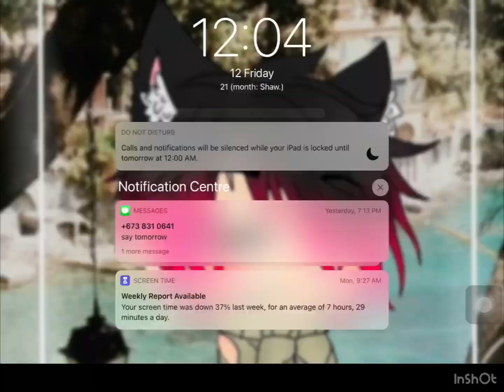and i am kanye west